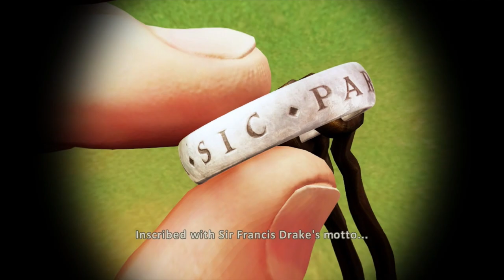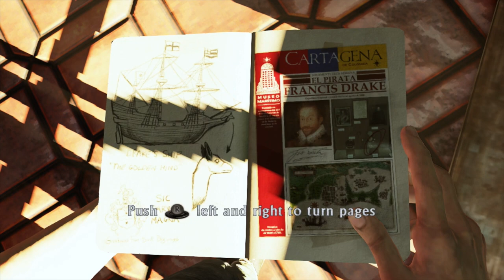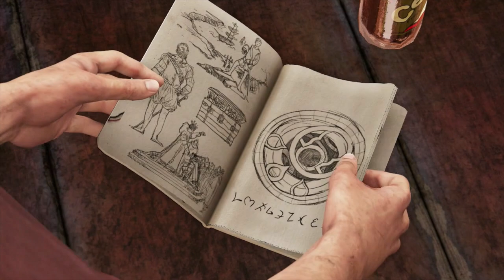Uncharted 3: Drake's Deception - Part 1- Let's Play walkthrough - PS3 Classic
Game play:
Uncharted 3: Drake's Deception is an action-adventure platform video game played from a third-person perspective, with the player in control of Nathan Drake. Drake has a large number of different animation sets, enabling him to react according to his surroundings. Drake is physically adept and is able to jump, sprint, climb, swim, scale narrow ledges and wall-faces to get between points, and perform other acrobatic actions. Drake can now take on opponents in more ways than before: hand-to-hand combat with multiple opponents, contextual melee attacks, and new stealth options. Uncharted 3 also features expanded and diverse traversal moves with deep gunplay. Drake can be equipped with up to two firearms – one single-handed and one two-handed – and four grenades. Drake can pick up weapons, automatically replacing the existing weapon he was using, and additional ammunition from downed enemies.

The player can direct Drake to take cover behind corners or low walls using either aimed or blind-fire to kill his enemies. The player can also have Drake fire while moving. If Drake is undetected by his enemies, the player can attempt to use stealth to take them out, such as by sneaking up behind them and killing them with one hit, or by dropping down onto an enemy whilst Drake is hanging from a ledge. The stealth mechanic has been simplified and improved.[5][6] Some areas of the game will require the player to solve puzzles with the use of Drake's journal, which provides clues towards the puzzles' solutions. When enabled, a hint system provides gameplay clues, such as the direction of the next objective.